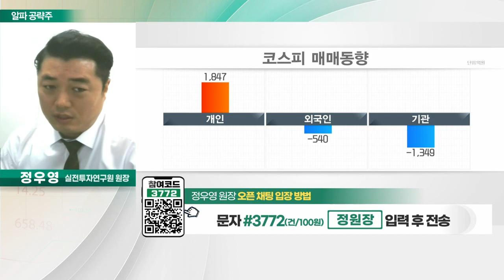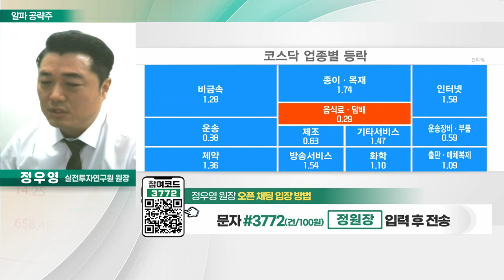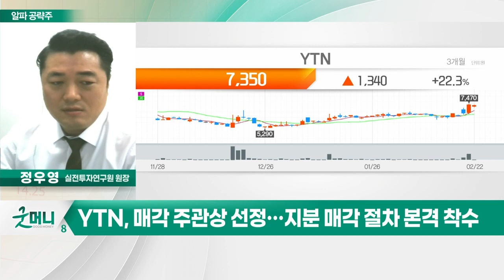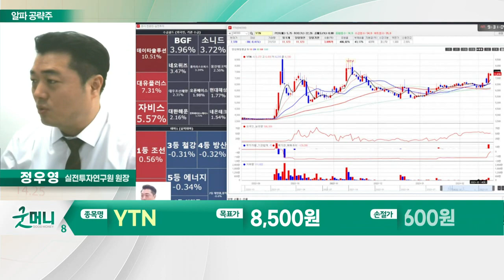YTN(040300)... 매각 주관상 선정… 지분 매각 절차 본격 착수_알파 공략주 (20230222)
YTN(040300)
- 매각 주관상 선정… 지분 매각 절차 본격 착수
- 총 30.95% 지분 매각 대상
- 동화·농심 등 중견기업 큰 관심